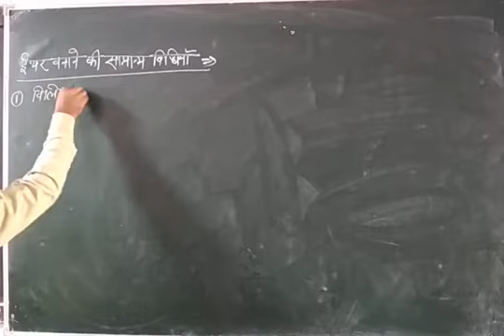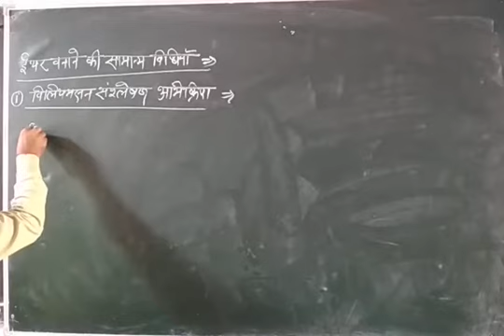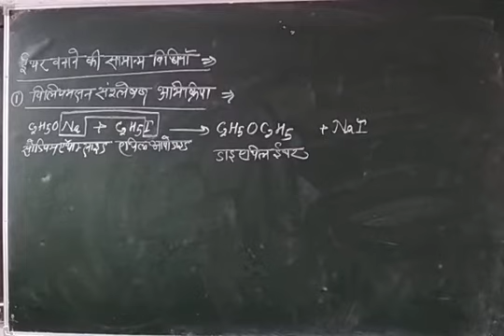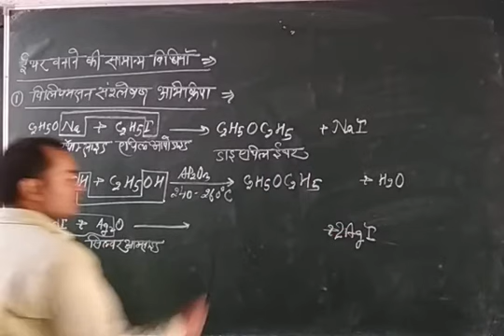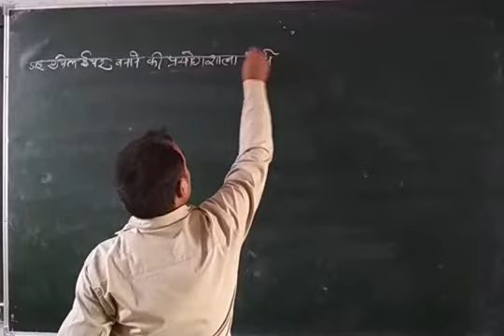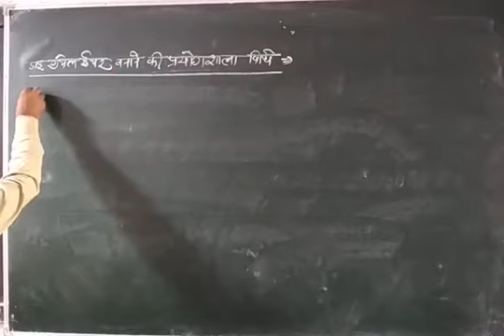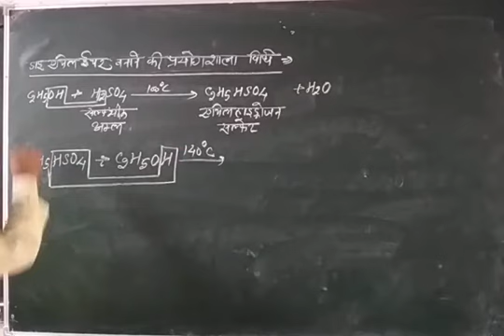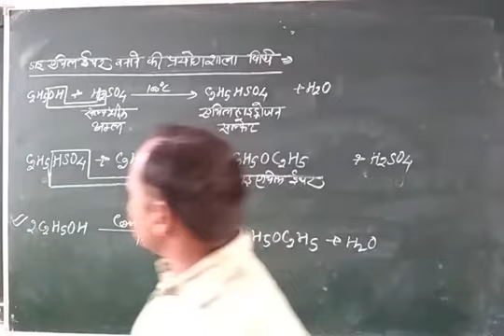ईथर बनाने की बिधि